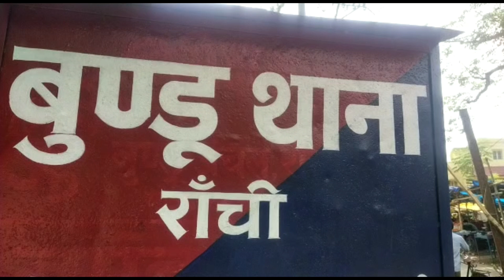अवैध बालू लदा दो टर्बो ट्रक ज़ब्त , बालू कारोबारी के खिलाफ प्रशासन की कारवाई तेज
अवैध बालू लदा दो टर्बो ट्रक को बुंडू पुलिस ने किया ज़ब्त

बुंडू पुलिस ने अवैध बालू से लदे दो टर्बो ट्रक को  ज़ब्त किया है । थाना प्रभारी पंकज भूषण ने बताया कि सूचना थी कि कांची नदी बुढ़ाडीह घाट से अवैध ढंग से बालू का परिचालन किया जा रहा है । सूचना पर बुंडू सीओ राजेश डुंगडुंग के नेतृत्व में बुढ़ाडीह में छापामारी की गई । थाना प्रभारी पंकज भूषण ने बताया कि पुलिस को देखते ही ट्रकों के चालक ट्रक छोड़कर फ़रार हो गए । उन्होंने कहा कि बालू लदे दोनों ट्रकों को ज़ब्त कर आगे की कार्रवाई की जा रही है ।